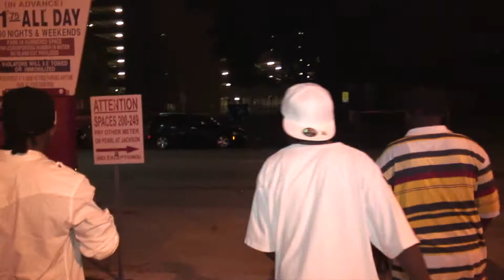Chapter 6 KooL BreeZ "Dallas Rough Draft Documentary"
Family or Enemy Presents "Dallas Rough Draft Documentary Part 6."